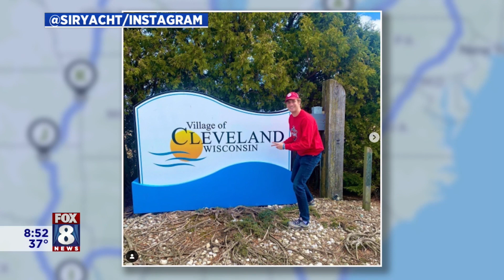Cleveland super fan visits 13 other U.S. cities named Cleveland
Joey Kinsley, aka 'Sir Yacht', calls himself the CEO of Ohio. He is a full-time content creator who celebrates all things Ohio and his recent adventure took him on a 10-day tour of 13 U.S. cities named Cleveland.Fox 8's Stefani Schaefer got details about the trip and learned more about his upcoming plans to bike from Cleveland to Cincinnati